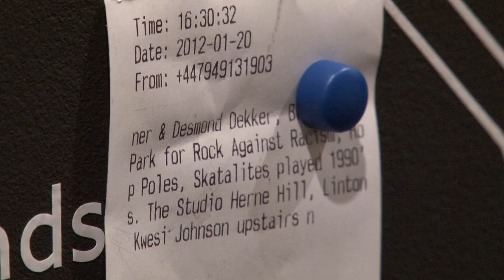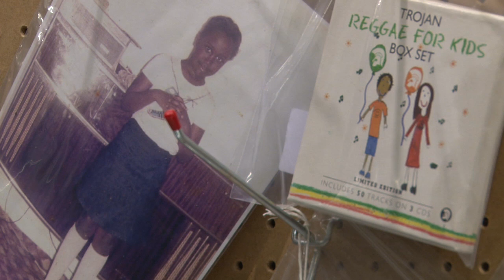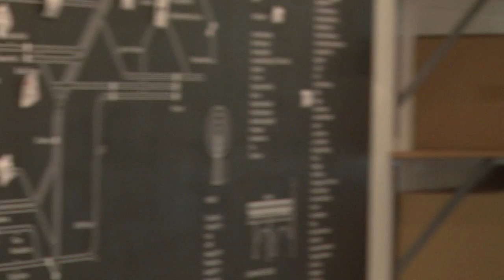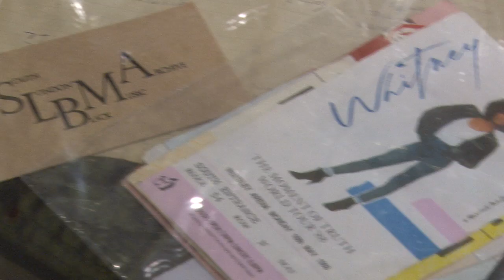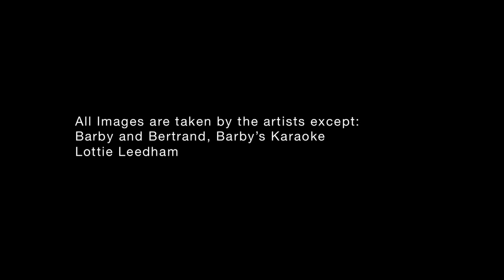Barby Asante & Sonia Boyce - Mixing It Up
New Work Network (NWN) and Artquest are pleased to present the fourth film of the 'Mixing It Up: An Intergenerational Perspective' series: a dialogue between the two artists Barby Asante and Sonia Boyce, filmed by Fiona Melville.

Barby Asante is an Artist, Curator and Educator based in South London. She studied Fine Art at the University of East London, where she began making work in film, photography and installation, placing herself in the frame as a means of confronting the audience with the perceived problem of her image. Asante is interested in creating works that stimulate dialogue around the cross-cultural and multicultural and how we view and frame these questions in contemporary Britain, often using familiar or popular culture triggers as a means to begin the dialogue. Recently Asante has been working on projects exploring music and its cultural and social significance, with particular emphasis on black music and it's importance in the creation of a post-war British cultural identity.

Sonia Boyce came to prominence in the early 1980s as a key figure in the burgeoning black British art-scene of that time -- becoming one of the youngest artists of her generation to have her work purchased by the Tate Gallery, with paintings that spoke about racial identity and gender in Britain. Since the 1990s Boyce's practice has taken a more multi-media and improvisational approach by bringing people together to speak or sing about the past and the present. Since 1983, Boyce has exhibited extensively throughout the UK and internationally and has completed an AHRC Research Fellowship at Wimbledon College of Art and Design, University of the Arts London with her concluding research project the Future is Social.

'Mixing It Up: An Intergenerational Perspective' interrogates the sustainability of artists' practices (financial, motivational, environmental, political) and creates opportunities for intergenerational learning between the artists as well as a better understanding of these practices for audiences.

The last film of the series will be published next week:

21st May: Hunt & Darton -- Richard Layzell

Filmed and edited by Fiona Melville. Fiona studied as a fine artist prior to working on documantaries at Carlton Television. Fiona studied Documentary Direction at the National Film and Television School and has since directed, edited and filmed observational documentaries for the BBC, Sky and Channel 4.

Supported by Arts Council England, University of the Arts London and Student Enterprise & Employability